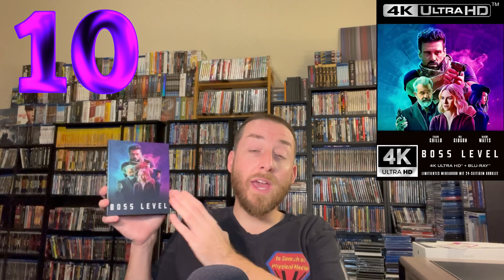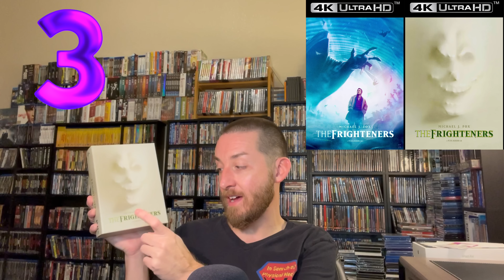TOP 10 FAVORITE 4K UltraHD Blu Ray Releases of the Year, Unique Surprises & Reviews Robin Hood 4K #1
🔥Amazon* Links for each 4K UHD set:
Top Gun Maverick 4K UltraHD:

Boss Level Limited Edition 4K UltraHD Blu Ray set:

COPSHOP 4K UltraHD Blu Ray set:

Pirates of the Caribbean 5 Movie Complete Film Collection 4K UltraHD set:

HALO Season 1 4K UltraHD set:

ROBOCOP Limited Edition 4K UltraHD Blu Ray set:

Edge of Tomorrow Live Die Repeat 4K UltraHD Blu Ray set:

The Hurt Locker Limited Edition SteelBook 4K UltraHD Blu Ray set:

Robin Hood Prince of Thieves Arrow Video Limited Edition 4K UltraHD box set:

The Running Man 35Th Anniversary Limited Edition SteelBook 4K UltraHD Set:

Event Horizon 4K UltraHD Blu Ray set:

These are the ONLY 2 official links to order 😱 The Frighteners Ultimate Edition 6 Disc REGION FREE 4K UltraHD Blu Ray set Original Theatrical Case Artwork:

The Frighteners Ultimate Edition 6 Disc REGION FREE 4K UltraHD Blu Ray set New Case Artwork B:

Star Trek 5 The Final Frontier 4K UltraHD Blu Ray set:

Star Trek 4 the Undiscovered Country 4K UltraHD Blu Ray set:

Star Trek The Original 6 Movie Complete Collection 4K UltraHD Blu Ray set:

The Offer the Complete TV Series Blu Ray set about the making of The Godfather:

The Godfather Trilogy 4K UltraHD Blu Ray set:

Godfather individual movie 4K UHD Releases:
The Godfather 4K UltraHD Blu Ray set:

The Godfather Part 2 4K UltraHD Blu Ray set:

The Godfather Part 3 Coda The Death Of Michael Corleone 4K UltraHD Blu Ray set:

⬇️ Below are links for the Blu Ray & 4K UltraHD Blu Ray Players & Region Free 4K players that I Recommend & that I personally use -

👍The Overall Best & Highest Quality 4K UltraHD Blu Ray Player : Panasonic UB820 4K UHD Blu Ray Player:

Panasonic UB820 4K UHD Blu Ray REGION FREE Player, Multi Region:

LG UBK90 4K UHD Blu Ray REGION FREE Player, Dolby Vision, Multi Region:

🤩💥This is my FAVORITE 4K TV & The Highest Quality & Overall Best 4K TV LG G2 OLED 65”:

Here is the link for another one of my TV’s a 82” Samsung Q90, 4K UltraHD TV:

These are the 2 types of media storage shelves I personally use to store all my Blu Ray’s, these are what you see in the background of my videos:

Shelf Holds 270 Blu Rays:

Shelf Holds 610 Blu Ray